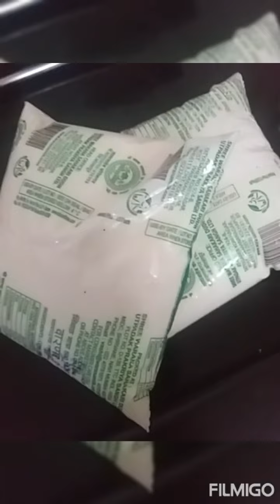our Sunday routine#ayushi autism life autisamo filmigo 8 May 2022